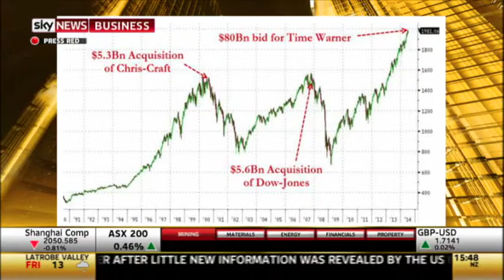Media Week 17 July 2014 Part 2